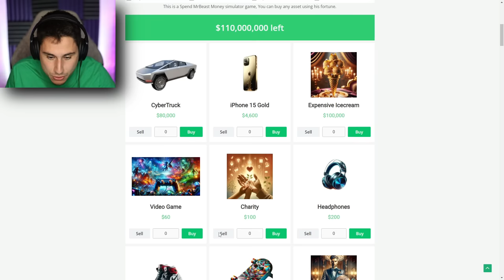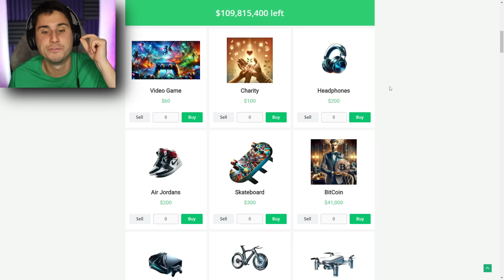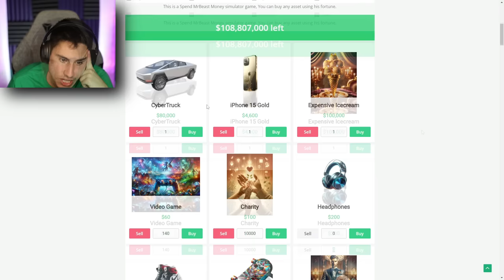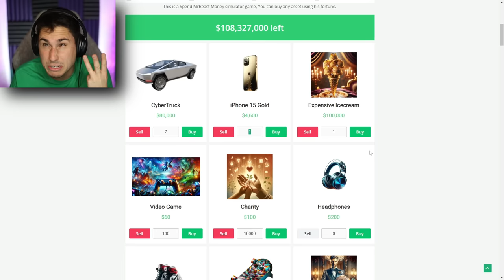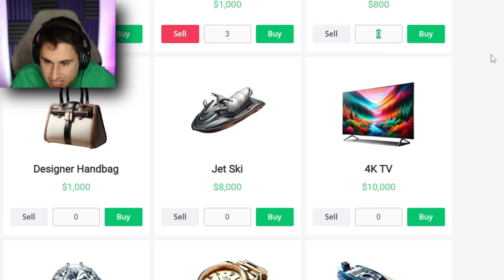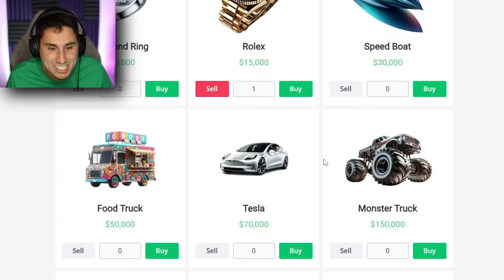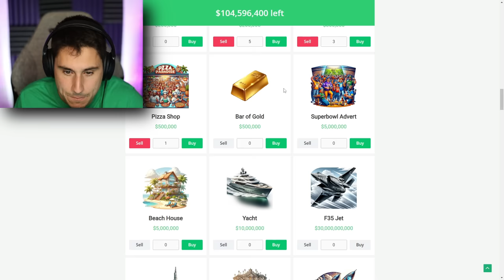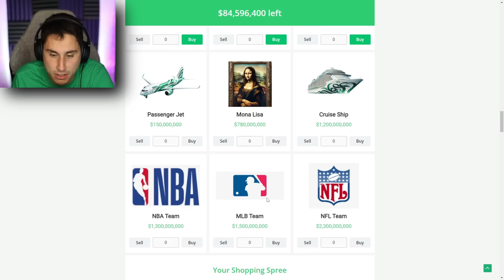I STOLE MrBeast's Credit Card!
I stole MrBeast's Credit Card | The Frustrated Gamer is playing a new game today called Spend MrBeasts Money. See if I can spend all of his millions of dollars in one lifetime!